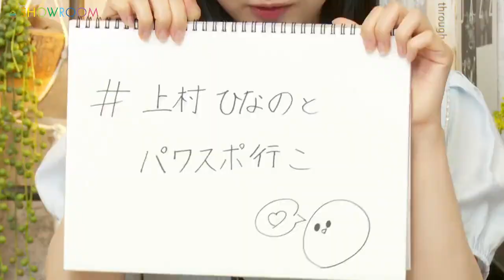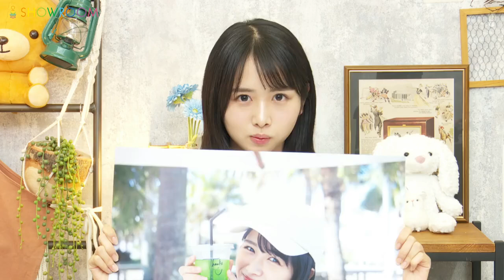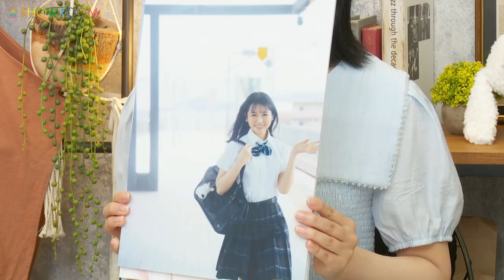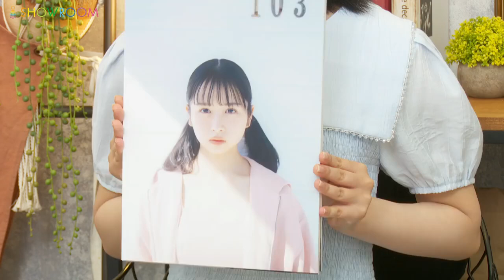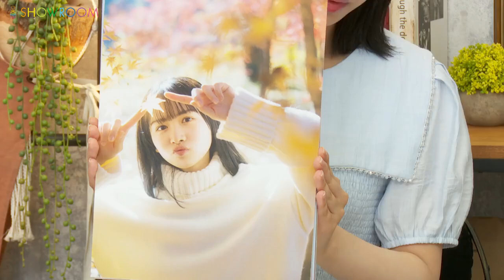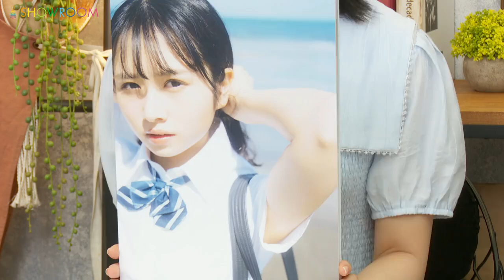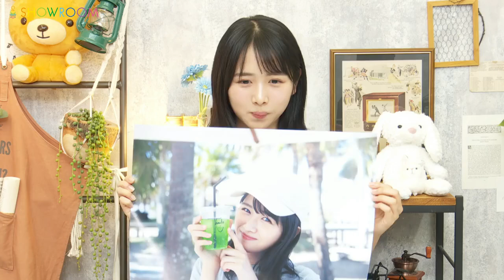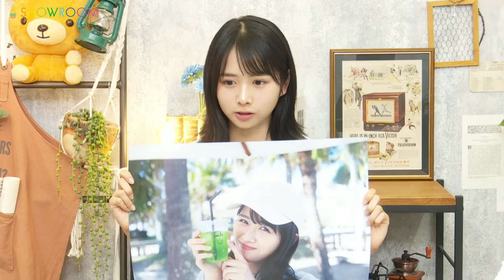Hinatazaka46 Showroom - Kamimura Hinano (230720)